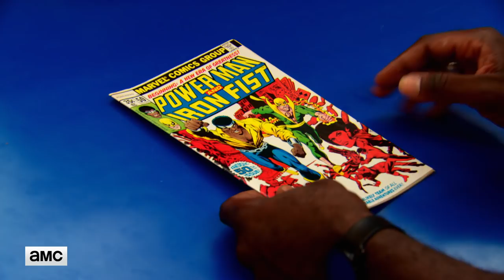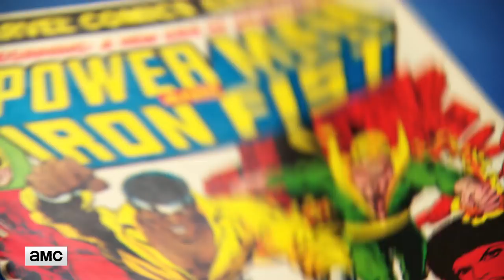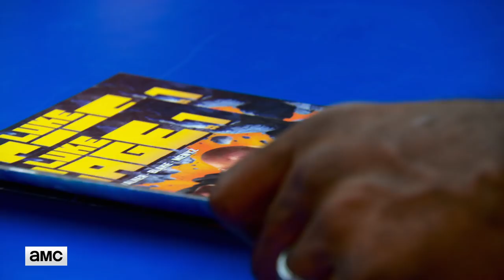'Luke Cage Himself' ft. Mike Colter Talked About Scene Ep. 709 | Comic Book Men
Mike Colter, Marvel's Luke Cage' aka Power Man, pays a visit to the Comic Book Men.

Comic Book Men Talked About Scene: Season 7, Episode 9